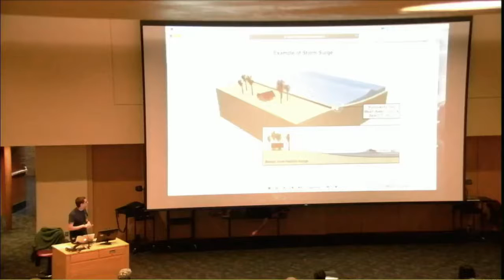ueberraschung waehrend vorlesung